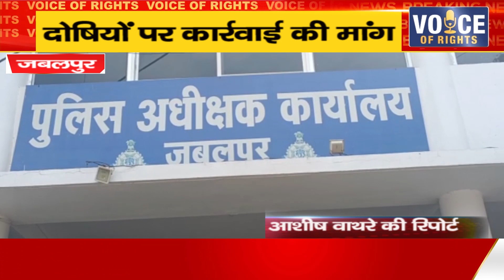जबलपुर ll दोषियों पर कार्रवाई की मांग